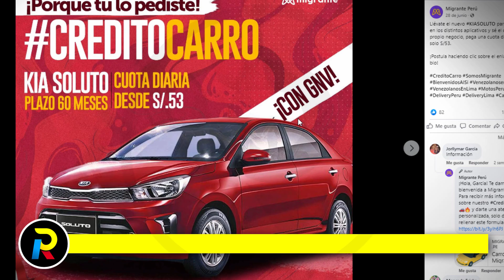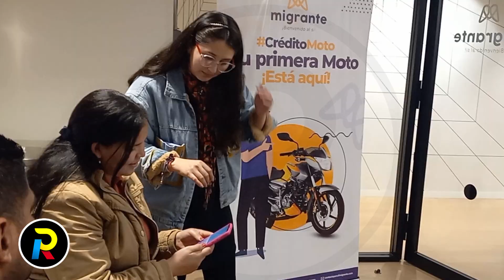Apostaron por los venezolanos en Perú y ahora celebran un año de éxitos - Empresa Migrante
Se atrevieron a financiar motos y autos a los venezolanos en Perú, y ahora escalan como empresa dentro del país. Esa es la historia de Migrante, una fintech que nació en Chile y que ahora está impulsándose en Lima y otra ciudades para seguir avanzando en Latinoamérica.

Ellos ofrecen oportunidades a los extranjeros que la banca tradicional no da.

Fuimos a averiguar cómo funciona y lo contamos en esta historia.

Gracias por recibir @Rostrosvenezolanos  en sus oficinas de Lima